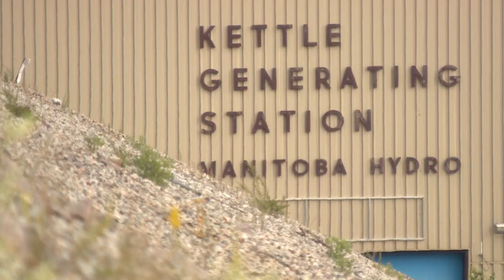Manitoba considers building 2nd port on Hudson Bay, sidelining Port of Churchill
Manitoba is exploring the idea of building a second deepwater port on Hudson Bay as part of a plan to ship potash from Saskatchewan and petroleum products from Alberta through the Arctic Ocean.

The NeeStaNan project, which could also involve a rail line or pipeline to carry bitumen or natural gas, would relegate the existing deepwater facility at the Port of Churchill to a regional supply hub, Manitoba Transportation and Infrastructure Minister Doyle Piwniuk said Friday in an interview.